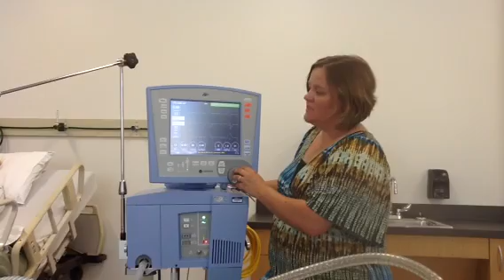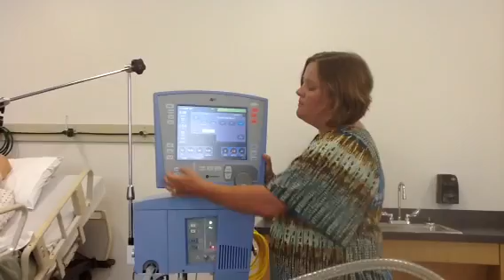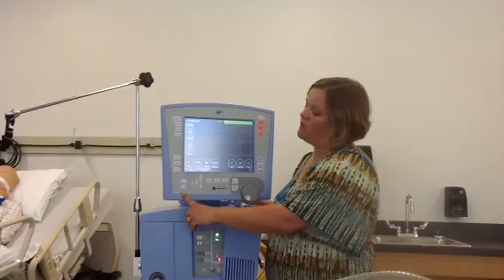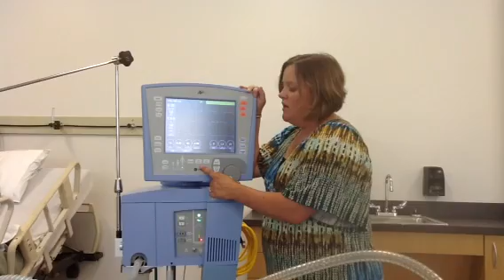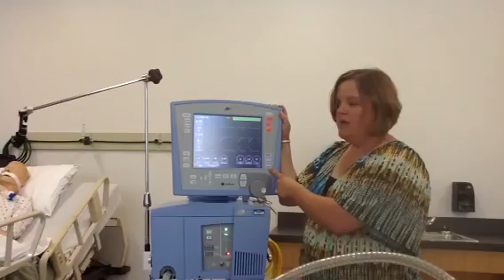Avea Ventilator Introduction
Basic introduction to the touch screen and soft keys available on the Avea Ventilator